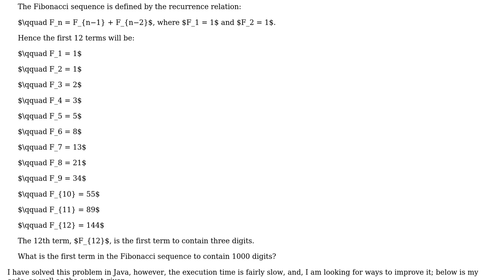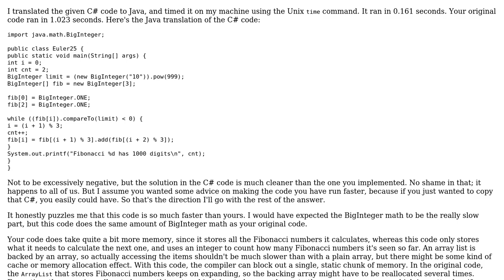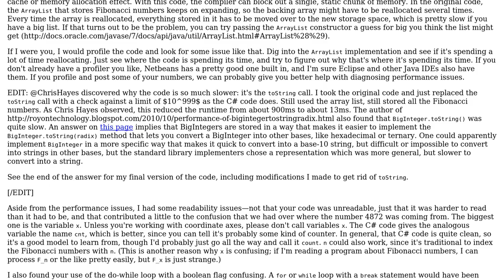Code Review: Project Euler 25 - 1000-digit Fibonacci Number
With thanks & praise to God, and with thanks to the many people who have made this project possible! | Content (except music & images) licensed under CC BY-SA | Music | Images & others | With thanks to user Zenohm user tsleyson user James and the Stack Exchange Network Trademarks are property of their respective owners. You are responsible for your own actions.